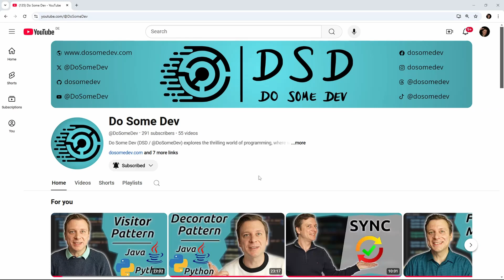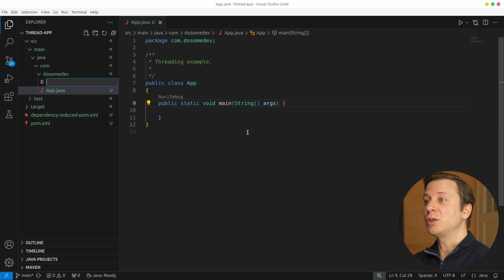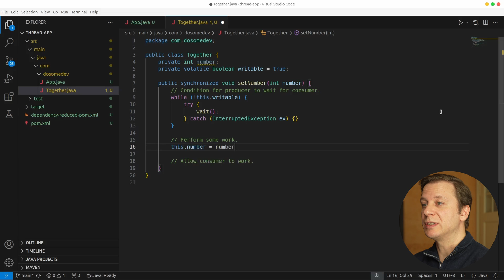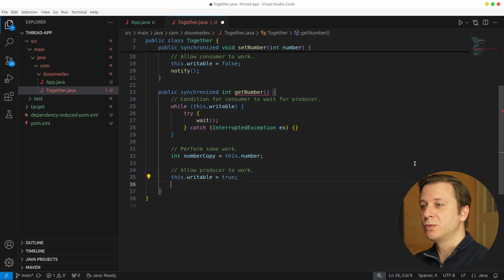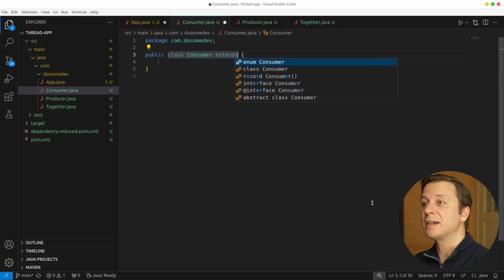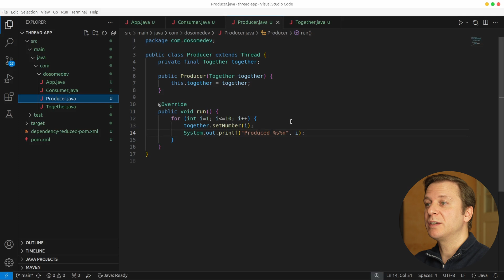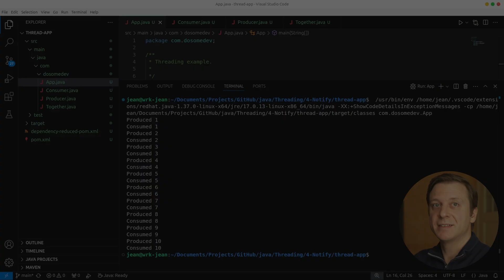Java Multithreading - 4 - Wait Notify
Java Multithreading Wait Notify is a mechanism used to coordinate the execution of multiple threads. The wait() method causes a thread to pause its execution until it is notified by another thread using the notify() or notifyAll() methods. This allows for efficient control of thread interactions and resource sharing in multi-threaded applications. Let's dive into this topic together.

00:00 Intro
00:27 Object Methods
01:12 Example in Java
06:00 Summary